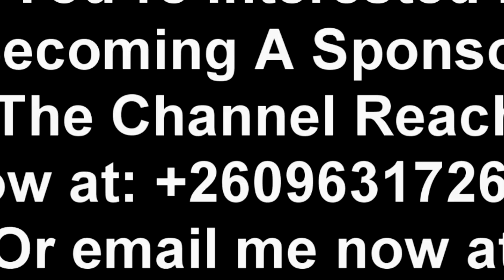Nakachinda Speaks Out On DEC’ Raid On Musukwa’s House “Watch This”